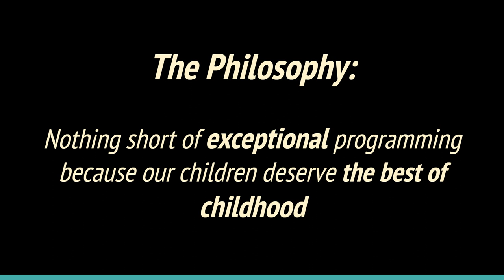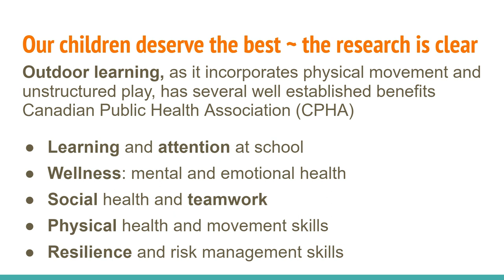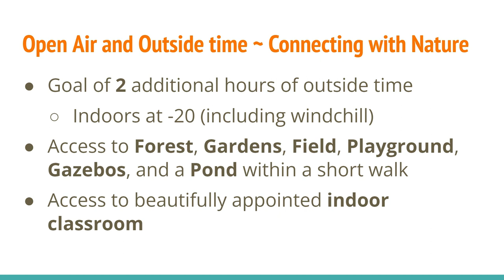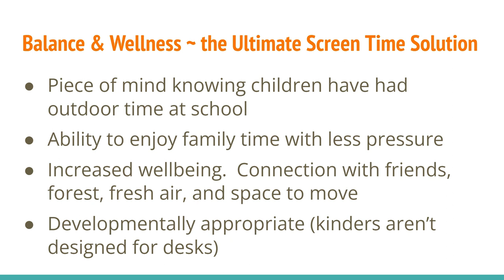Open Air Kindergarten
Learn more about the philosophy and programming that goes into our Open Air Kindergarten Program at Sturgeon Heights School!